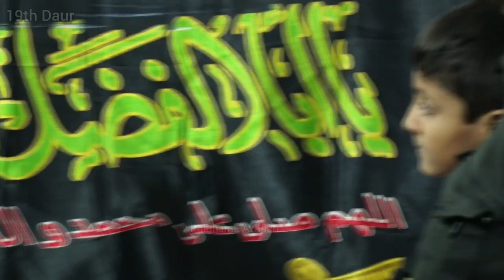Anjuman Imamia Katra | Qadeem Tarhi Shabbedari Barabanki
Misre Tarah :-
1)Abbas Kainate Wafa Ka Imam Hai ( Saher Arshi Jaunpuri )
2) Abbas Tere Baad Haram Beqarar Hain. ( Muzaffar Imam Barabankwi )